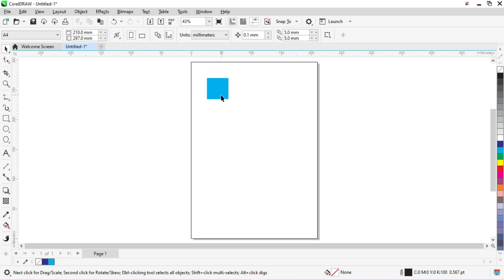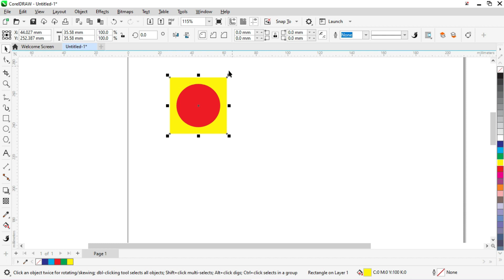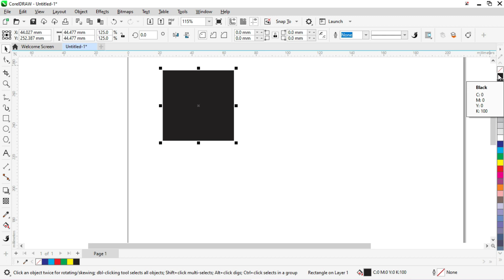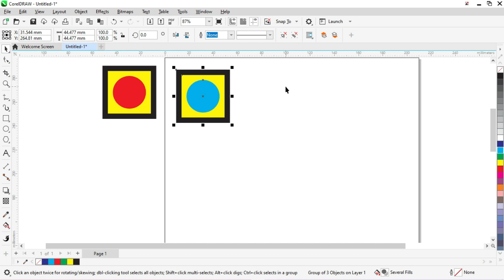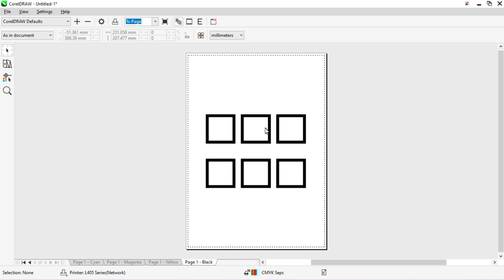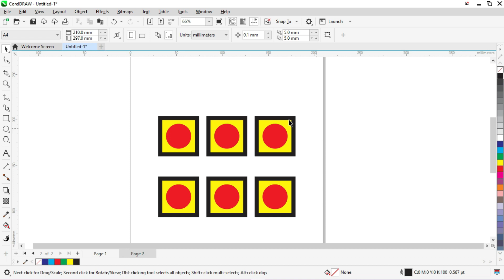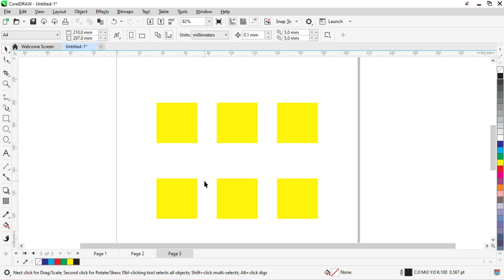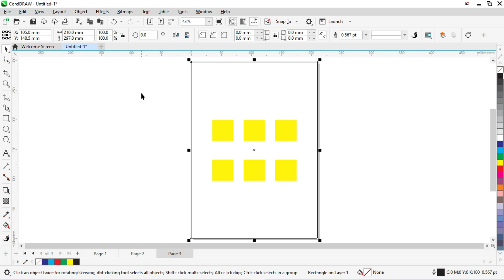COLOUR SEPARATION CMYK : Vikrant Pitara